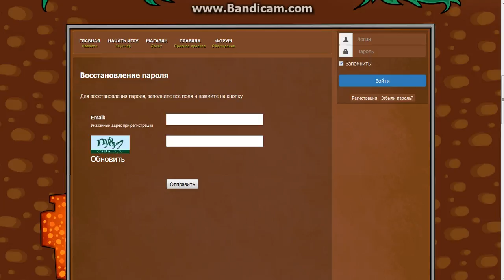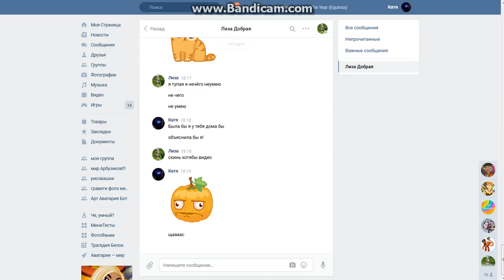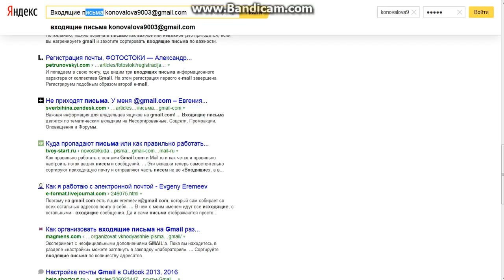Как зарегестрироваться в Криссталиксе